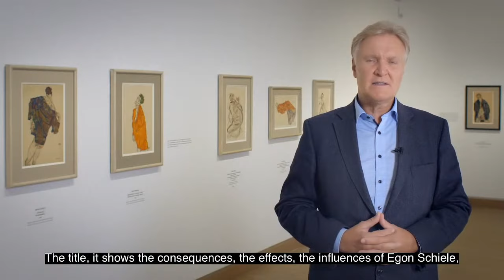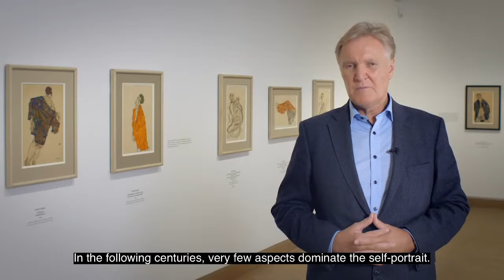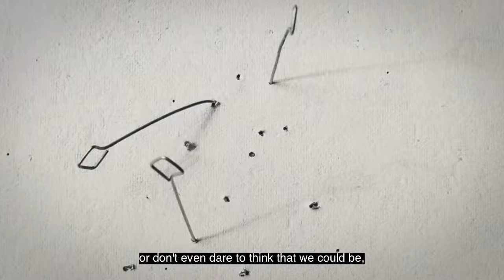Virtuelle Eröffnung: Schiele und die Folgen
In der Ausstellung SCHIELE UND DIE FOLGEN macht sich die ALBERTINA MODERN auf eine geheimnisvolle Reise zum Selbst. Ausgangspunkt dafür sind 21 von Egon Schieles bahnbrechenden Körper- und Selbstbildnissen.

Dem Verlangen, ihr Innerstes darzustellen, sind seit Schiele zahlreiche KünstlerInnen der Moderne nachgegangen. In der Ausstellung mit über 130 Werken werden Schiele zwölf KünstlerInnen der Gegenwart gegenübergestellt: Georg Baselitz, Günter Brus, Jim Dine, VALIE EXPORT, Elke Krystufek, Maria Lassnig, Arnulf Rainer, Cindy Sherman, Karin Mack, Adriana Czernin, Eva Schlegel und Erwin Wurm. Das Ergebnis ist ein breites Spektrum der Offenheit und Selbstbefragung – mit unabsehbaren Folgen …

Zur Eröffnung sprechen:
Klaus Albrecht Schröder, Generaldirektor der ALBERTINA

Elisabeth Dutz, Kuratorin der Ausstellung

Die Eröffnung findet ausschließlich auf unseren Social-Media-Kanälen, Facebook und Youtube, statt.

Header:
Egon Schiele | Selbstbildnis mit herabgezogenem Augenlid | 1910 | ALBERTINA, Wien
VALIE EXPORT | BODY SIGN B | 1970 | Foto: Gertraud Wolfschwenger | ALBERTINA, Wien – The ESSL Collection
© VALIE EXPORT/ Bildrecht, Wien 2021